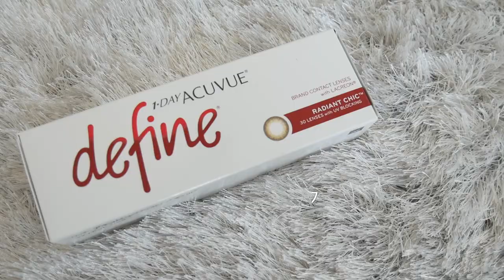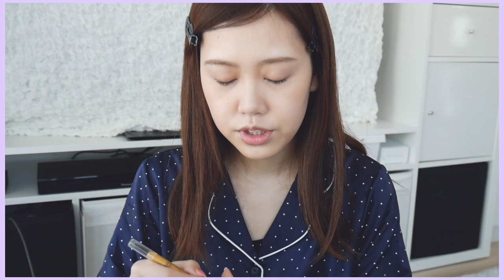【GRWM】ディズニー行く日の身支度♡カバンの中身も！友達と行く日編！【MorningRoutine】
今日は友達とディズニーに行く日のGRWM（GetReadyWithMe)朝の身支度です❣️
バッグの中身の紹介しているのでぜひ最後まで見てください！！！

＊iPhoneケース

＊バンカーリング

＊サロニア　ストレートアイロン

＊N, ポリッシュオイル

＊ナチュラルバーム

今日の私は・・・🐰🎀
＊パジャマ：GU
＊カラコン：ディファイン　ラディアントシック

💌お手紙等宛先
〒106-6137 東京都港区六本木6-10-1六本木ヒルズ森タワー37F
（South）UUUM株式会社 紫帆ちゃんねる宛